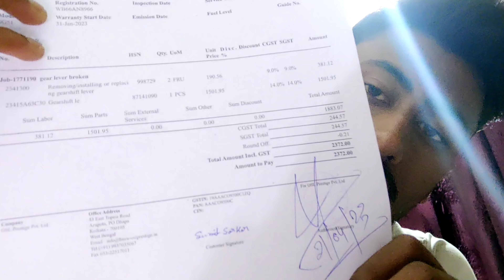Bmw g310 rr gear shifter price 😰 .Bmw g310 rr gear shifter problem 🤬. Bmw bike parts cost .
Name - Sumit sarkar
Bike Own -🇧   🇲   🇼 G310 RR

Bmw g310 rr gear shifter problem. Bmw g310 rr gear shifter price
Bmw bike parts cost
Bmw service cost
Bmw g310 rr issues
Bmw g310 rr disadvantages
Apache rr310 parts cost
Apache rr310 service